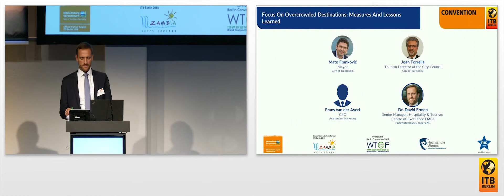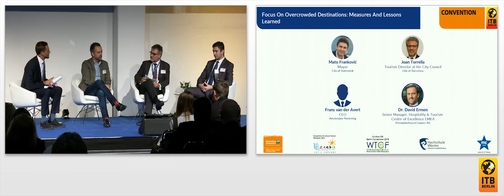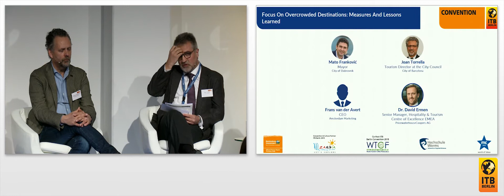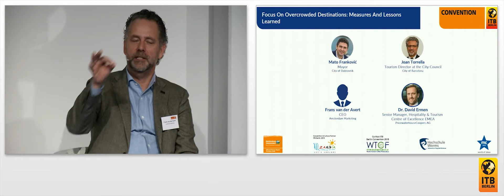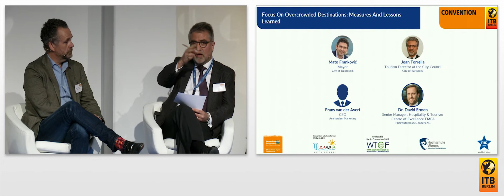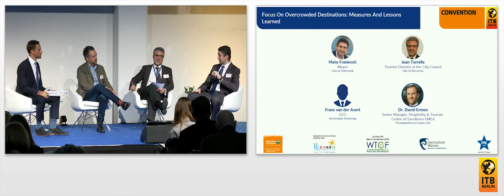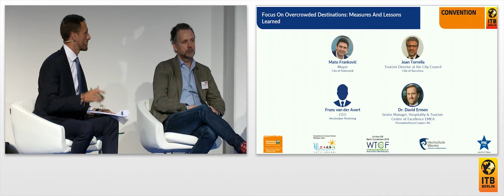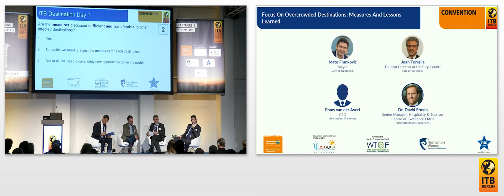Panel: Focus On Overcrowded Destinations: Measures And Lessons Learned 🇬🇧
Destinations where tourism has had particularly negative effects have been obliged to take drastic measures: Reductions in the number of visitors and private accommodation services, bans on building new hotels, the discontinuation of tourism-based advertising and countless others. What have been the effects of these measures? Pioneers from affected tourism regions will reveal recipes for success and lessons learned for people responsible for managing destinations. Moderated by:
Dr. David Ermen, Senior Manager Hospitality & Tourism Centre of Excellence EMEA, PricewaterhouseCoopers AG

Panel guests:
Mato Franković, Mayor, Dubrovnik
Joan Torrella, Tourism Director at the City Council, City of Barcelona
Frans van der Avert, CEO, Amsterdam Marketing